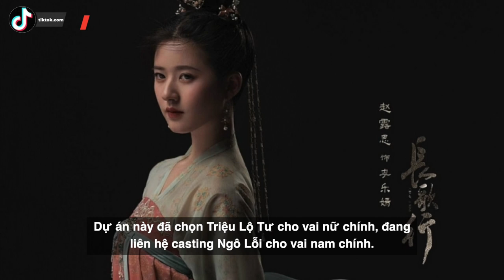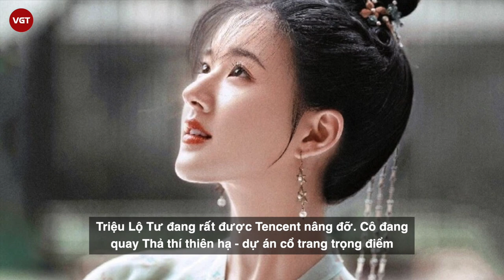Ngô Lỗi và Triệu Lộ Tư đóng cặp trong phim mới tại sao lại bị fan phản đối kịch liệt?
Sau khi Trường ca hành kết thúc, mạng xã hội lại râm ran tin đồn Ngô Lỗi sắp đóng chung trong phim mới mang tên Tinh hà xán lạn. Biên kịch của Tinh hà xán lạn cũng chính là người từng làm nên bộ phim Minh Lan Truyện đình đám (do Triệu Lệ Dĩnh và Phùng Thiệu Phong đóng chính).
Thông tin này khiến nhiều khán giả "choáng váng" vì cặp đôi A Chuẩn (Ngô Lỗi) - Trường Ca (Địch Lệ Nhiệt Ba) rất được yêu thích trong Trường ca hành. Triệu Lộ Tư cũng góp mặt trong phim này, cặp đôi phụ của cô và Lưu Vũ Ninh thu hút lượng fan đông đảo. Vậy mà phim vừa chiếu tập cuối chưa được mấy